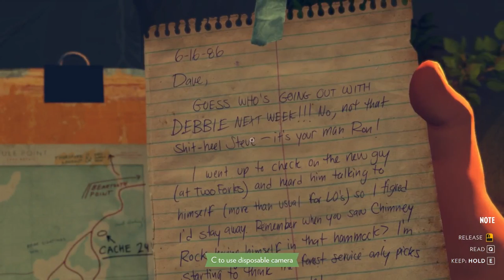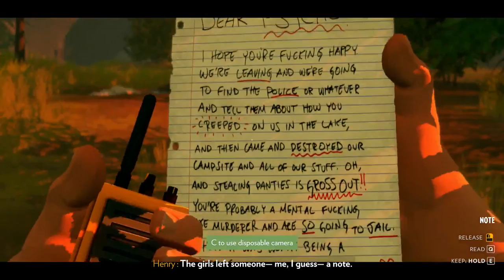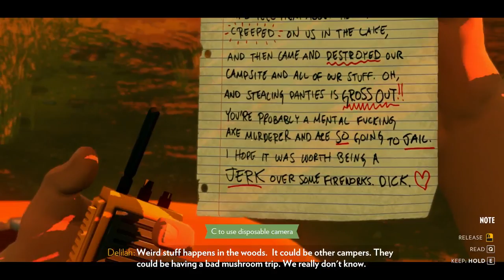Main Firewatch - Day 2: Kabel PLN Putus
Kali ini gw mainin game Firewatch, game ini sangat seru apalagi klo yang mementingkan jalan ceritanya... Bisa beli game ini di steam linknya